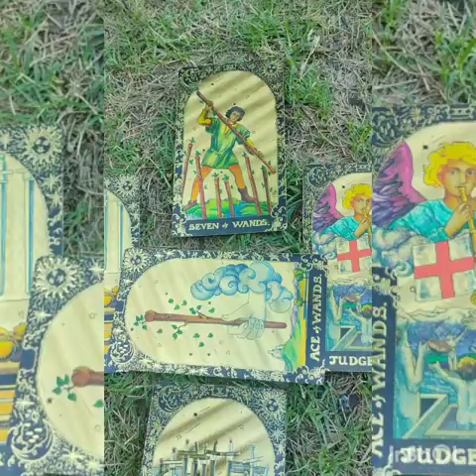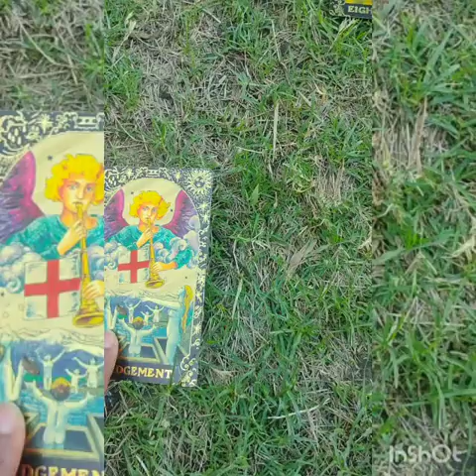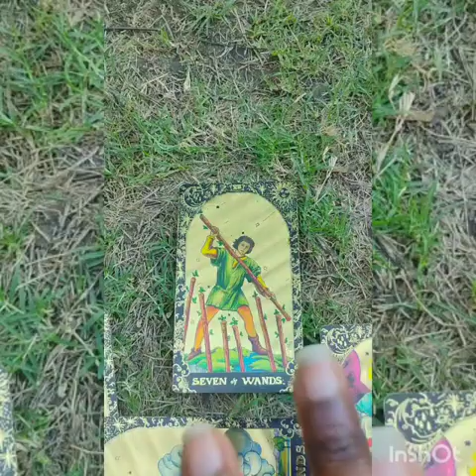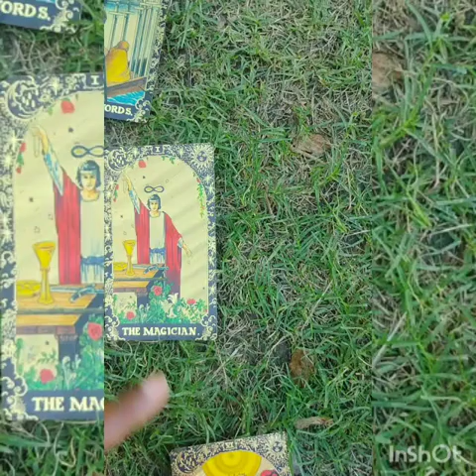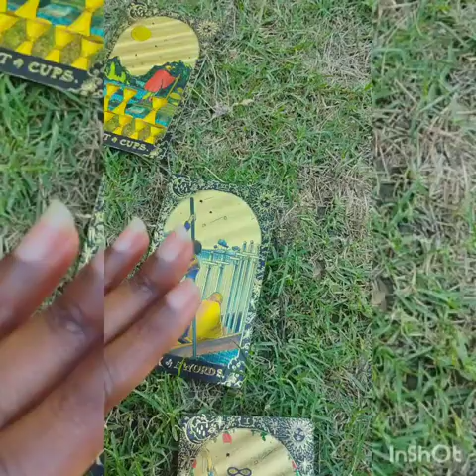Surrounded By Protection October 24, 2024 Tarot Reading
For a tarot reading,

$RavenWilliams2222$